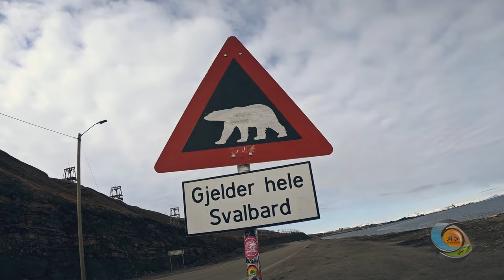Northlands Part 4 - 4K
Cruise to Svalbard (Spitzbergen)